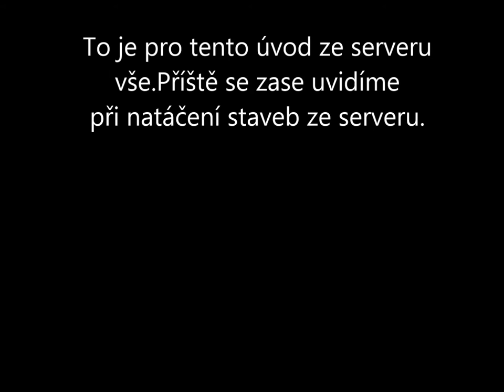Apple-Craft[CZ/SK] Trailer HD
AppleCraft[CZ/SK]-Fly zdarma-Doly-Eventy-